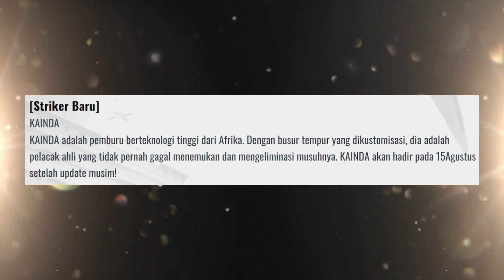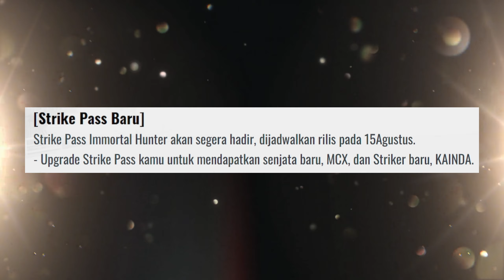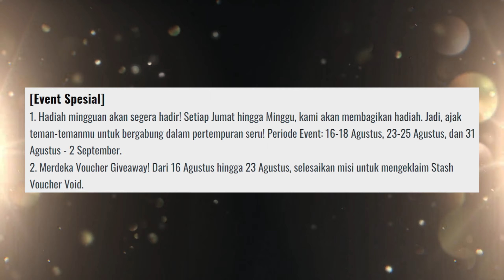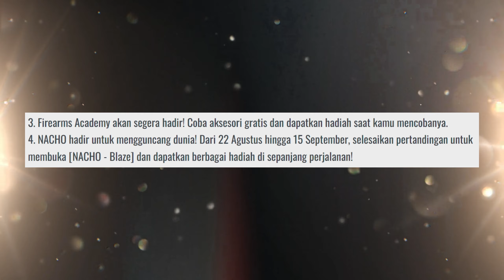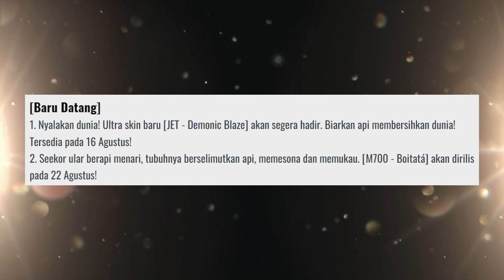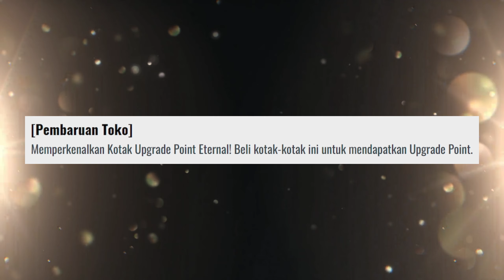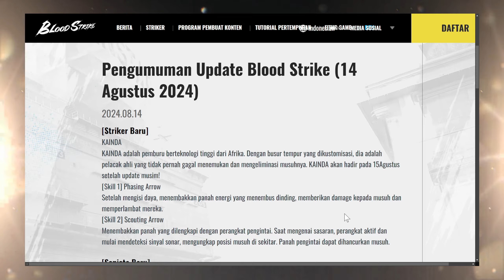PATCH NOTES 14 AGUSTUS! STRiKER BARU, SENJATA BARU & UPDATE BARU 😂 Blood Strike Indonesia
Hari ini, saatnya kita kedatangan patch notes baru 14 agustus.